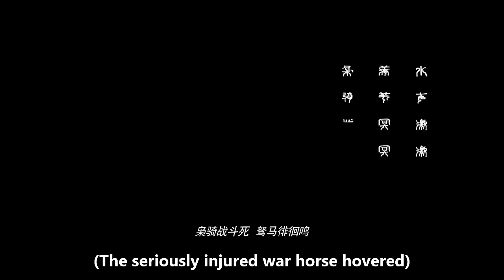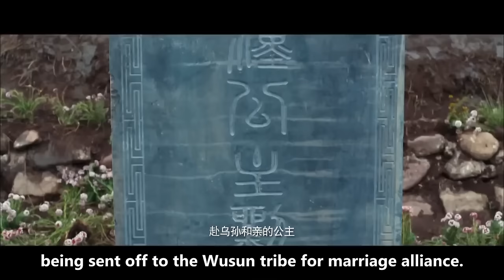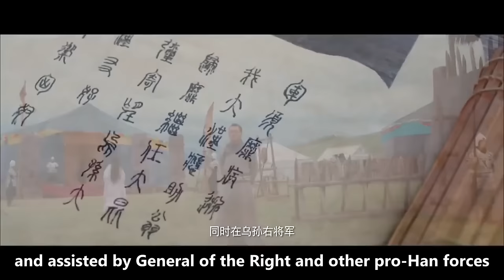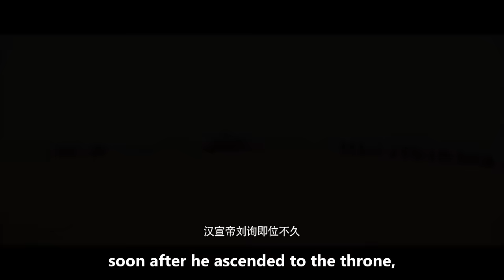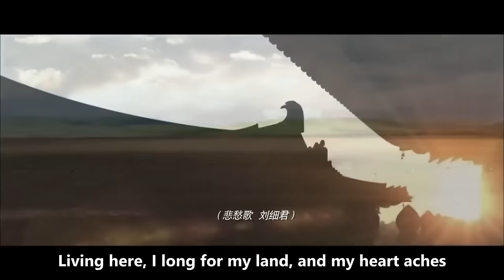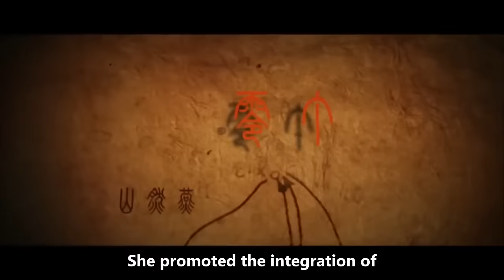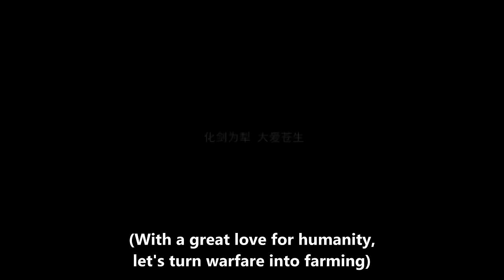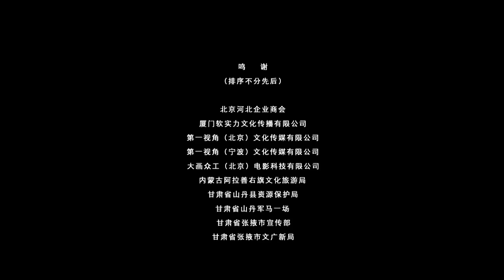【ENG SUB】A Biography of a Princess | Costume Drama | China Movie Channel ENGLISH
【Movie Description】
Chinese Title
Starring: 索微 Suo Wei / 仁青巴仁 Rinchen Baren / 蔡华 Cai Hua
Genre: Costume Drama
Synopsis: The Western Han Dynasty sent Liu Jieyou as the princess and his relative to Wusun. Jieyou taught planting techniques in Wusun and won the love of Wusun people. Jun Xumi died of illness, and Jieyou pushed Weng Guimi to succeed Da Kunmi. The Xiongnu attacked Wusun, and the Han-Ukraine coalition defeated the Xiongnu. Jieyou stayed in Wusun against all opinions and became the mother of Wusun. He returned to Chang'an only in his later years...

🔥Don't miss the hottest action movie series on our channel🔥